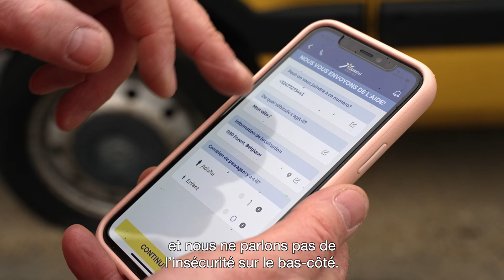Touring Assistance : la solution la plus simple pour un pneu crevé - Transport & VAN TV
Un pneu crevé est toujours un désagrément. Des rendez-vous qui doivent être annulés, des clients que vous ne pouvez pas aider... sans parler des situations dangereuses sur la route. Mais Touring Assistance est là pour vous aider.